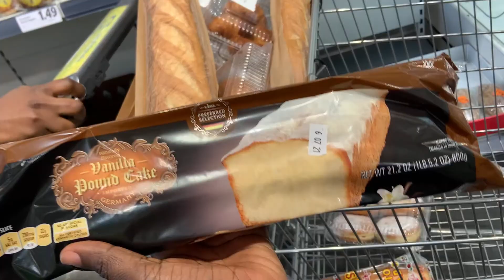L’amitié sincère est comme un bon mariage c’est rare!